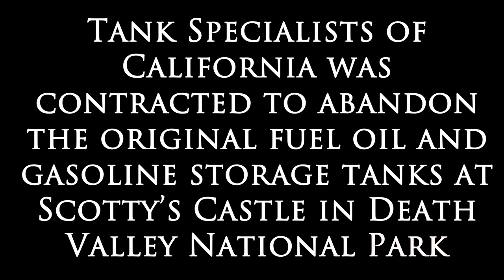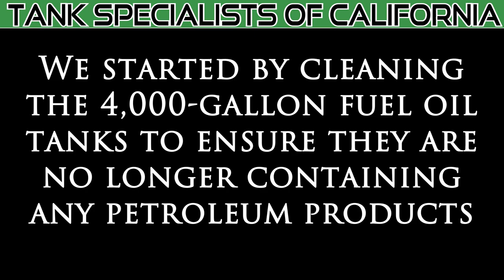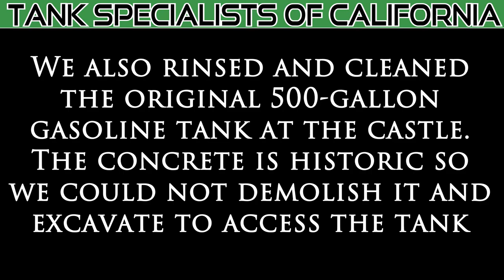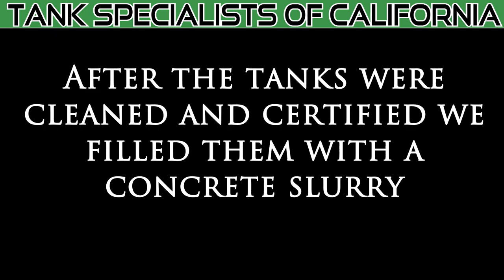Scotty's Castle Death Valley National Park Tank Abandonment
Tank Specialists of California was contracted to abandon, in place, 5 underground fuel oil and gasoline storage tanks for the National Park Service.